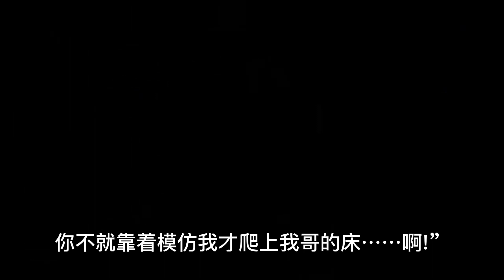陈情 云深情尘（现代） 第72集 ：魏婴平静而有礼地回答：“蓝先生，您无需感到抱歉，我又不是什么花艺大师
魏婴平静而有礼地回答：“蓝先生，您无需感到抱歉，我又不是什么花艺大师